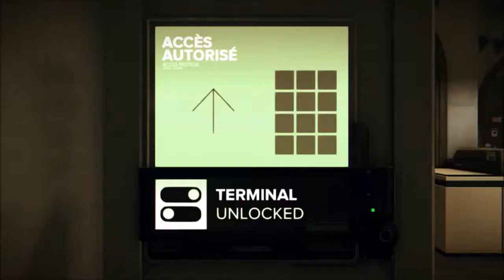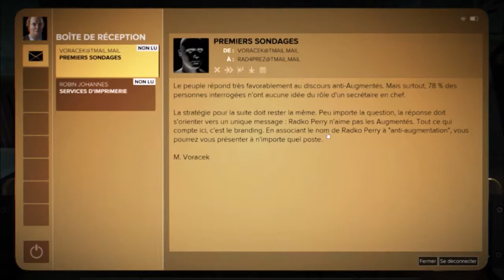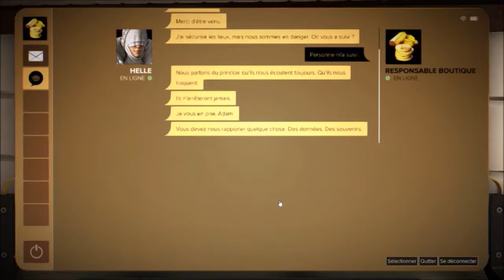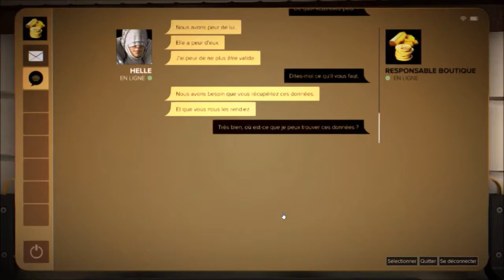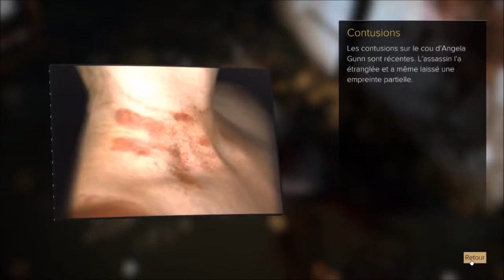Nazus Ex Humanité Divisée, partie 21 : Message via publicité.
Hello toutes et tous ! Vingt-et-unième partie de Deus Ex MD.
Ici, distribution de faux documents, réception de communication étrange, et constatation de meurtre.
Et comme je le pensais, 01011000 donne une lettre en ASCII, à savoir X (majuscule). Quelle surprise. :P

Jeu : Deus Ex Mankind Divided